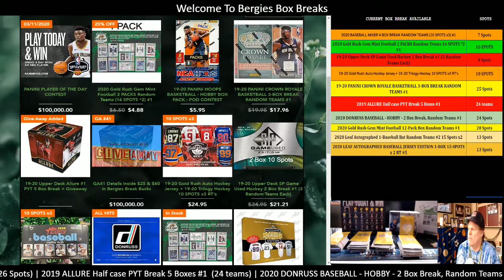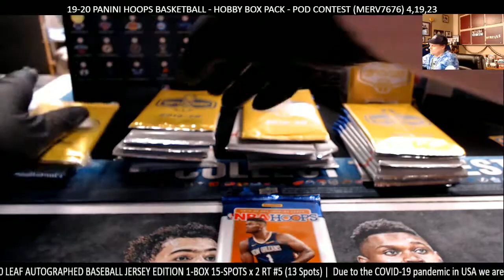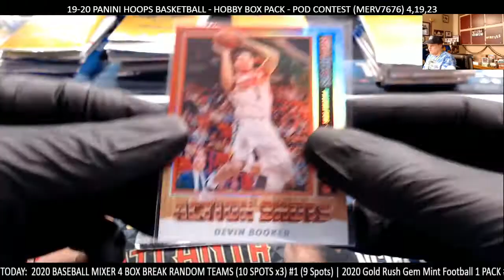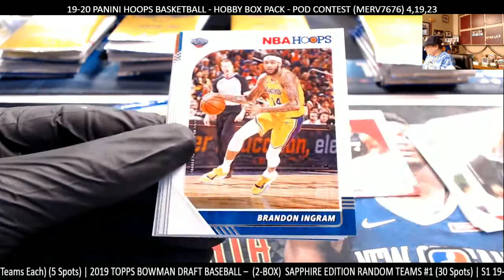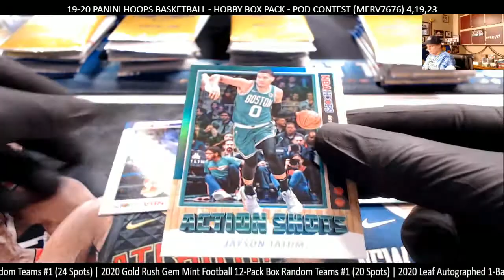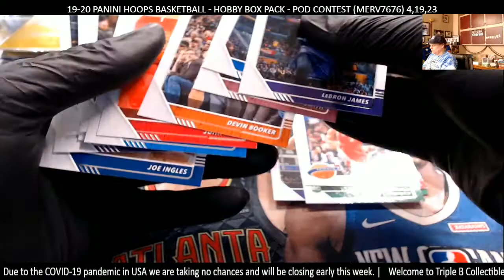19-20 PANINI HOOPS BASKETBALL - HOBBY BOX PACK - POD CONTEST MERV7676 3 PACKS